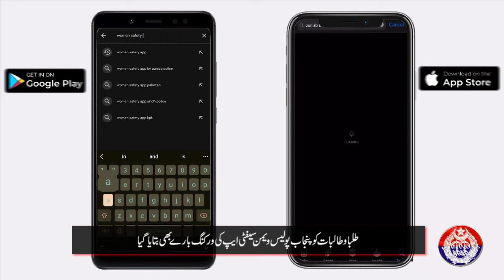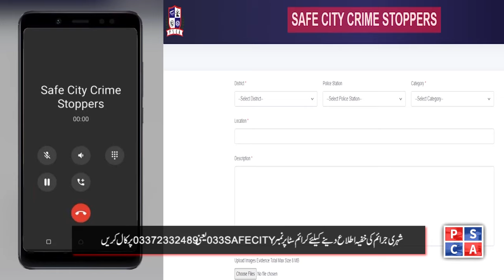Punjab Police News Bulletin | Crime Reporting | Punjab Safe City | March 20, 2024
Welcome to the Punjab Police News Bulletin, your source for the latest updates on crime reporting and security measures in Punjab. In this edition, we bring you highlights from Punjab Safe City operations conducted on the 20th of March, 2024.

Stay informed about the efforts of Punjab Police in maintaining law and order, ensuring the safety of citizens, and combating criminal activities across the region. Join us as we delve into the latest developments and initiatives aimed at fostering a secure environment for all residents.

Don't miss out on crucial updates and insights into Punjab's security landscape.